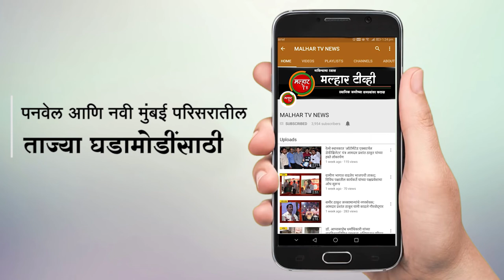malhartvnews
नगरविकास राज्यमंत्री योगेश सागर यांनी २९७ ग्रामपंचायत कर्मचाऱ्यांना तात्काळ महापालिकेच्या सेवेत कायम करण्याचे दिले निर्देश !